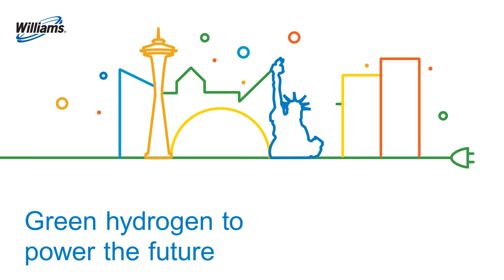Relentless Innovation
Reaching net zero requires relentless innovation. Learn how we’re fueling America’s clean energy future.